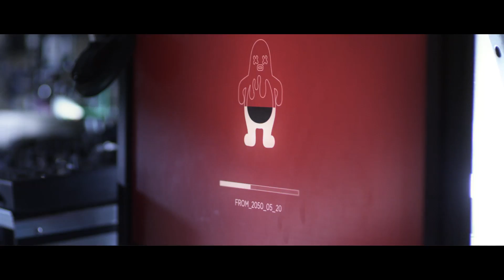N.Flying (엔플라잉) - Debut Teaser #5 N.Fie System Trailer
N.Flying (엔플라잉) - Debut Teaser #5 N.Fie System Trailer (엔피 시스템 트레일러)

[Hot Debut]
N.Flying (엔플라잉) 1st Mini Album [기가막혀(Awesome)] Release 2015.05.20

N.Flying Official